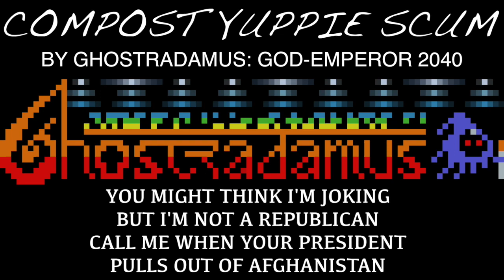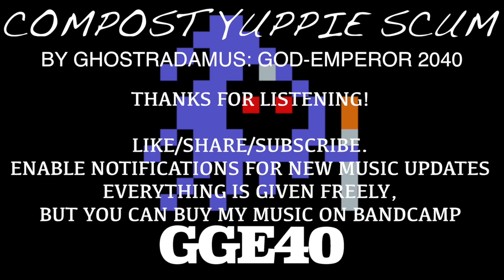"COMPOST YUPPIE SCUM" LYRIC VIDEO BY GHOSTRADAMUS: GOD EMPEROR 2040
MUSIC AND VOCALS BY ME. OTHER VIDEO CONTENT FAIRLY USED.
LYRICS WRITTEN BY WINGNUT DISHWASHERS UNION

Bitcoin: 1NdPCvFsx8xDZWBcEbYXe4iSEMa3EjbwZm
Bitcoin Cash: bitcoincash:qrfzkv50k3ntyr50pza2rtpdqs9talfkdy3zvkz5wr
Ethereum: 0x57B24a8aA228A24A9bfa8f7D44b43881a6cC0B71
XRP: rQp5qawaN1jhGfznoph4BxUofd2wwZUv7J

MERCHANDISE AVAILABLE!!